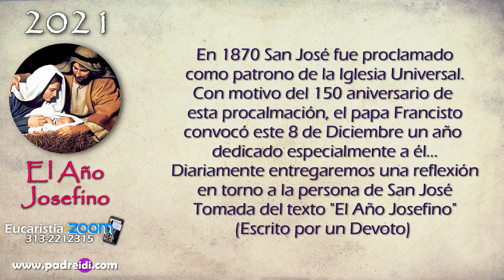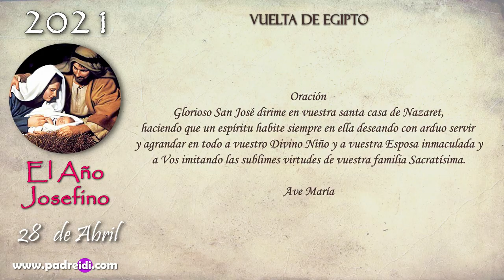El Año Josefino..."Vuelta de Egipto"...